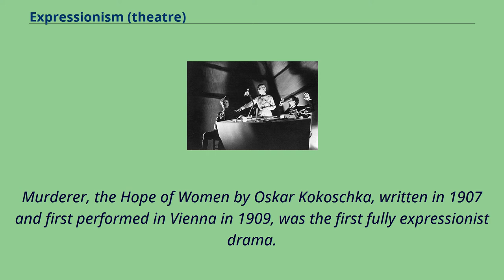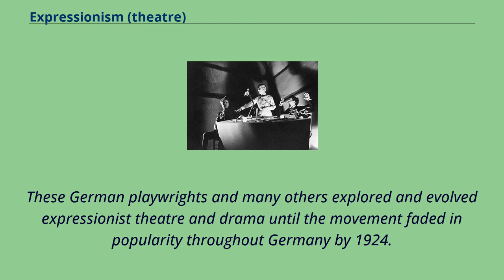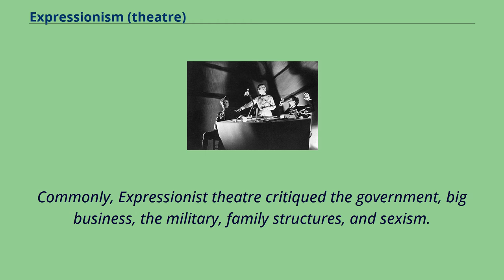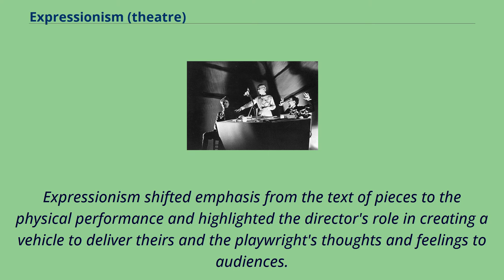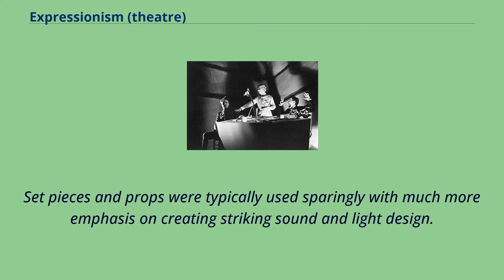Expressionism (theatre)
Expressionism on the American stage: Paul Green and Kurt Weill's Johnny Johnson （1936）.
Expressionism was a movement in drama and theatre that principally developed in Germany in the early decades of the 20th century.
It was then popularized in the United States, Spain, China, the U.K., and all around the world.
Similar to the broader movement of Expressionism in the arts, Expressionist theatre utilized theatrical elements and scenery with exaggeration and distortion to deliver strong feelings and ideas to audiences.
The early Expressionist theatrical and dramatic movement in Germany had Dionysian, Hellenistic, and Nietzsche philosophy influences.
It was impacted by the likes of German poet August Stramm and Swedish playwright August Strindberg.
Murderer, the Hope of Women by Oskar Kokoschka, written in 1907 and first performed in Vienna in 1909, was the first fully expressionist drama.
Expressionism was then explored and evoloved in Germany by a multitude of playwrights, the most famous of which being Georg Kaiser, whose first successful play, The Burghers of Calais, was written in 1913 and first performed in 1917.
Another highly influential German Expressionist playwright was Ernst Toller who had his first successful play, Transformation, premier in Berlin in 1919.
These German playwrights and many others explored and evolved expressionist theatre and drama until the movement faded in popularity throughout Germany by 1924.
In the 1920s theatrical expressionism became very popular in the United States among audiences and artists alike.
Eugene O'Neill, although widely known for his realist dramas, was the first playwright in the United States to experience success with an expressionist piece.
O'Neill's The Hairy Ape was the first fully expressionist play written by an American playwright, it premiered in 1922...